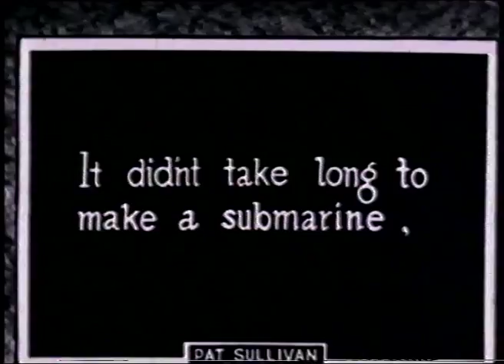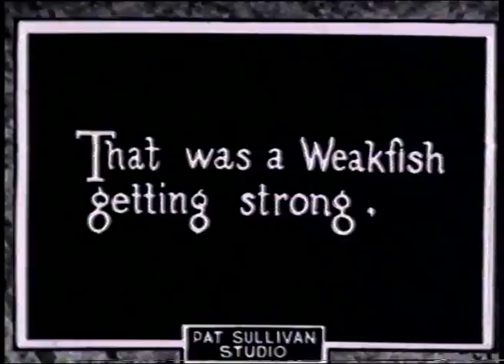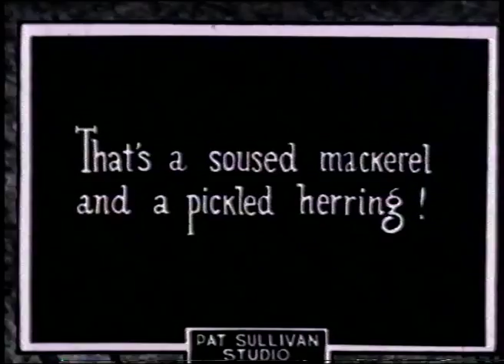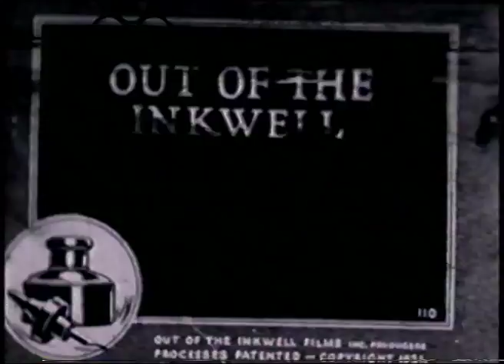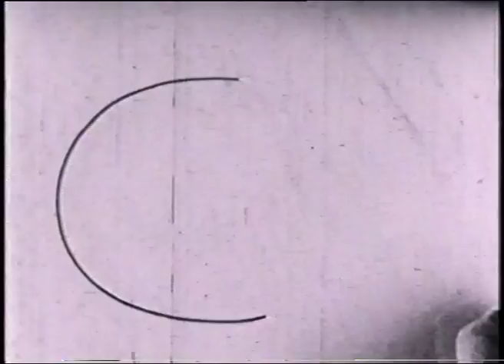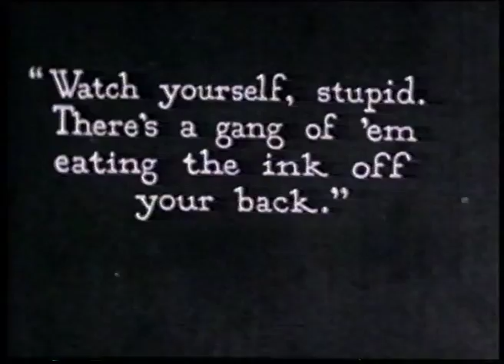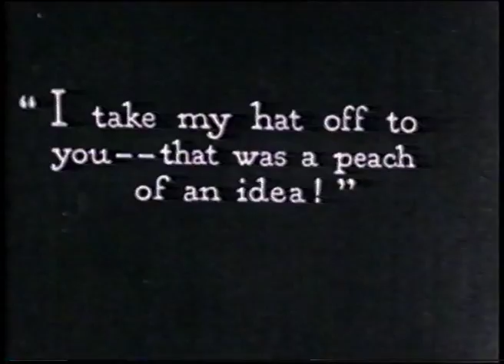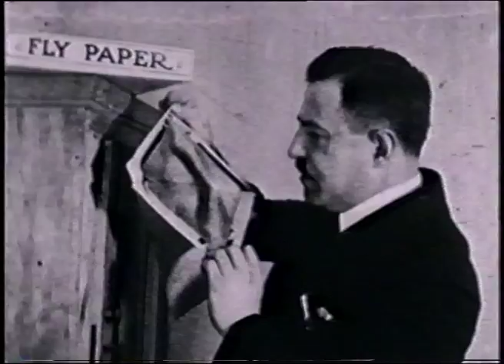'Felix Tries For Pleasure (B&W Animation)' - Pat Sullivan Comic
This is a video made by Harold Riley which was done in collaboration with Pat Sullivan in 1922.